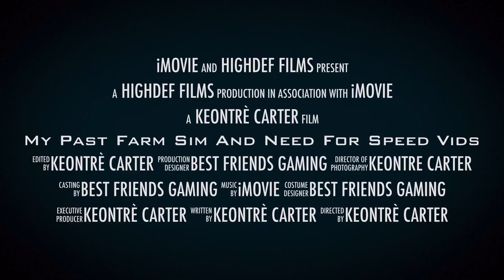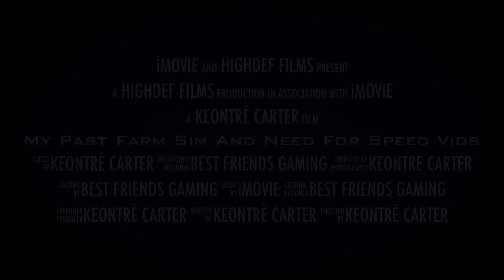My Past Farm Sim And Need For Speed Vids